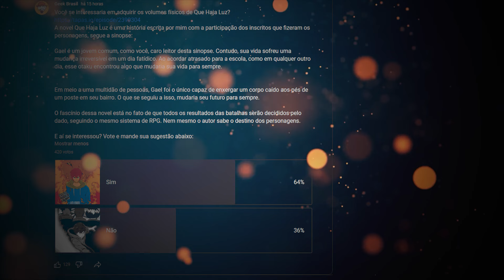SHIGARAKI REBOBINADO?!! O ÚLTIMO ATAQUE DO DEKU EM BOKU NO HERO 415!!!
Yo geeks desta vez o Lp traz para vocês um vídeo analisando o capítulo 415 do mangá de BokuNoHero.

Boku No Hero 415 Boku No Hero 416 Boku No Hero 417 Boku No Hero 418 Boku No Hero 419 Boku No Hero 420 Boku No Hero 421 Boku No Hero 422 Boku No Hero 423 Boku No Hero 424